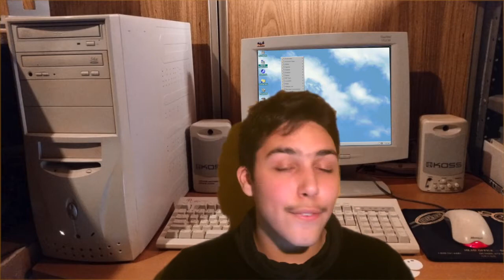Mitsputer, ολο πατροπαράδωτα κομάτια - Parody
Ερχετε νέο τραγούδι μ Μήτσος, να είστε συντονισμένοι...